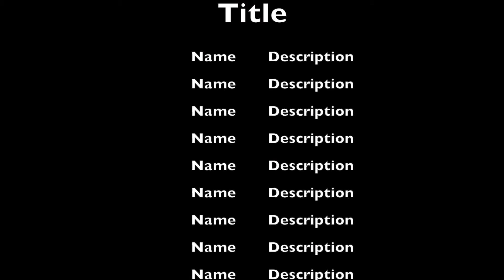Dub H invites public to stay for the show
Alex Smith